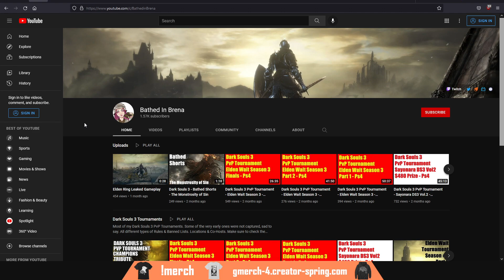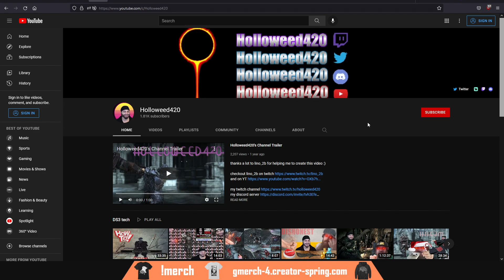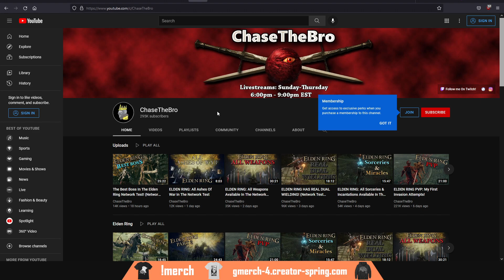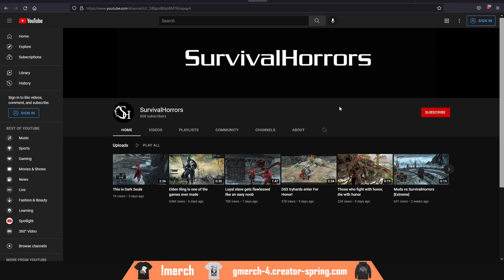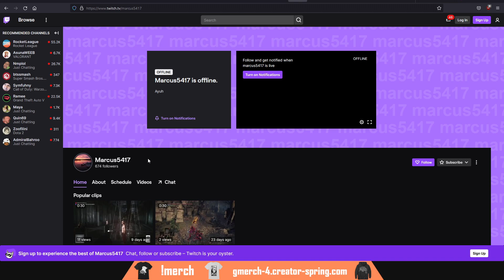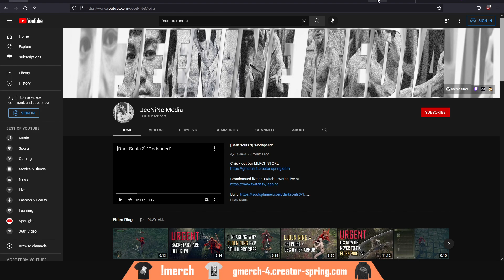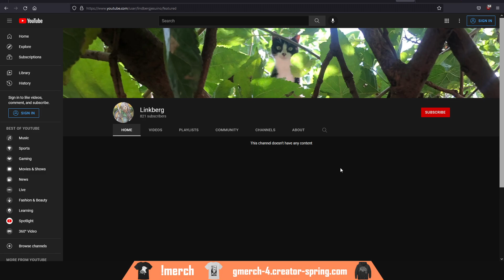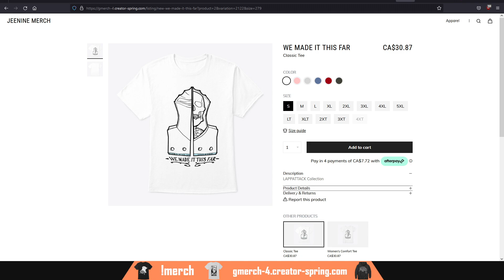10K SUBS SPECIAL a massive THANK YOU to the community